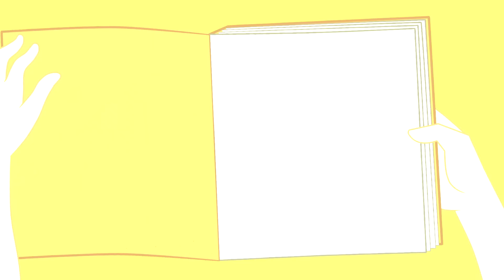Metfone - ក្រដាសស | Kradas Sar - អាពាហ៌ពិពាហ៌ពីចម្ងាយ | Long-distance Marriage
រឿង៖ អាពាហ៌ពិពាហ៌ពីចម្ងាយ

✍️ ក្ដីស្រឡាញ់ពិត ដ៏បរិសុទ្ធចេញពីបេះដូង គឺជាសសរដ៏រឹងមាំអាចទ្រនូវទង្ងន់នៃឧបសគ្គបានគ្រប់សណ្ឋានដែលចូលមកយាយីក្នុងទំនាក់ទំនង។ ភក្តីភាពរបស់បុគ្គលក្នុងទំនាក់ទំនងមិនត្រឹមតែរក្សាក្ដីសុខសុភមង្គលតែប៉ុណ្ណោះទេ វាក៏ជាឧបករណ៍ជម្រុញចិត្តឲ្យដៃគូអាចពុះពារបញ្ហាបានដោយរលូន៕ 📖

Kradas Sar:​ Long-distance Marriage

✍️ True love that comes from the heart is a strong pillar that can support the weight of all kinds of obstacles trying to cause troubles to a relationship. Individual loyalty in a relationship does not only maintain happiness, but it’s also a motivating tool for the partner to overcome problems smoothly. 📖